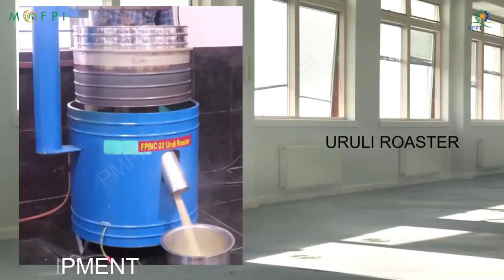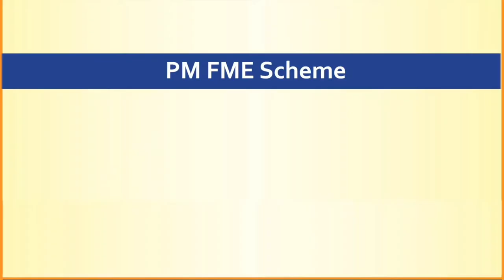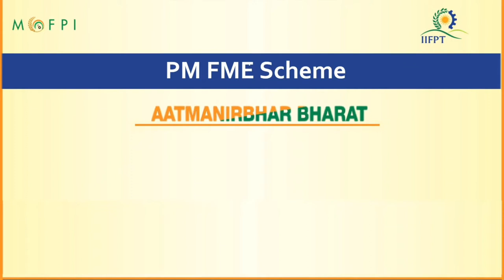Demonstration Video on Sorghum Flakes Processing (under PMFME Scheme) - HINDI